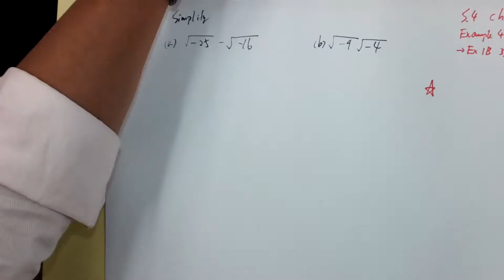S.4 ch .1 Example 4